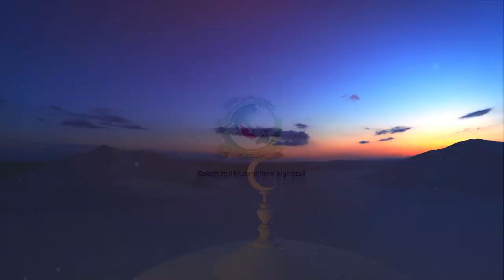CERAMAH TERBARU KH ZAINUL ARIFIN FACHRUDDIN DI ACARA RABITHATUL MUTA'ALLIMIN AL-GHAZALI GUNILAP